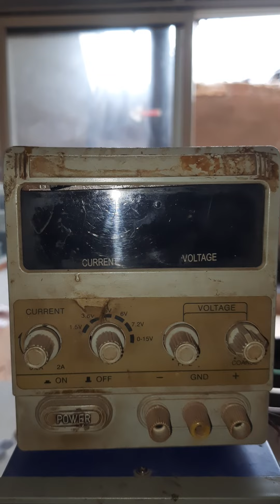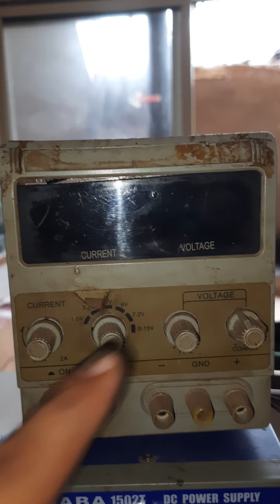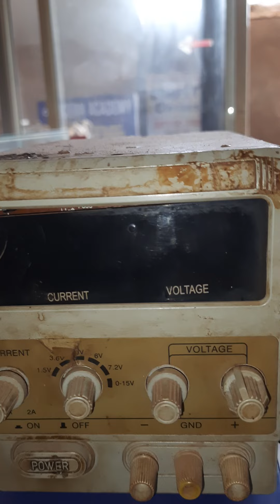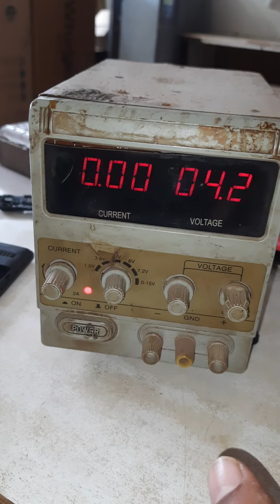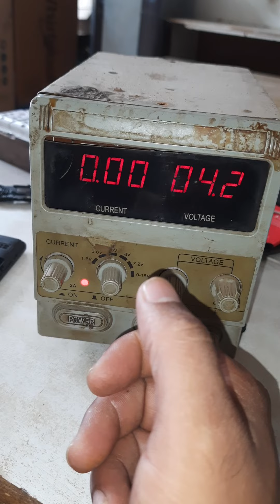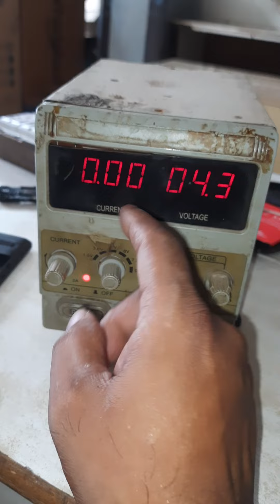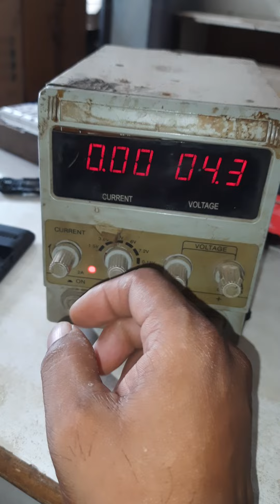बन्द मोबाइल को कैसे रिपेयर करें (भाग 3) #9#